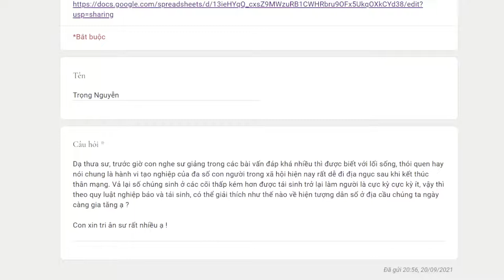1032. Dân số loài người tăng có đi ngược nhân quả không?